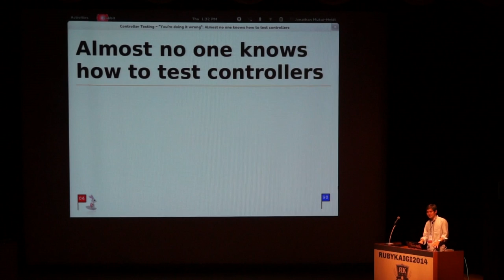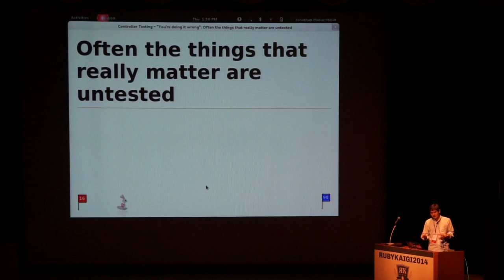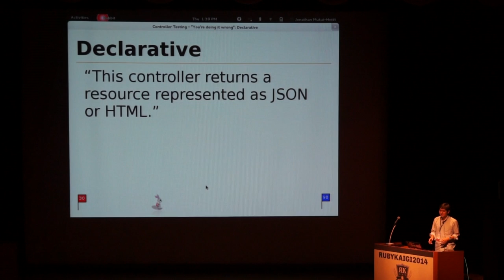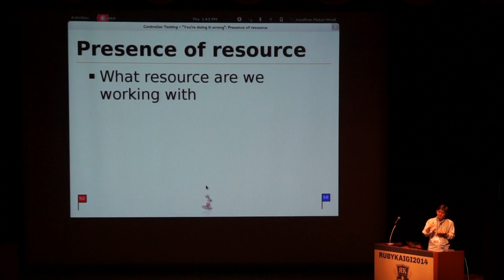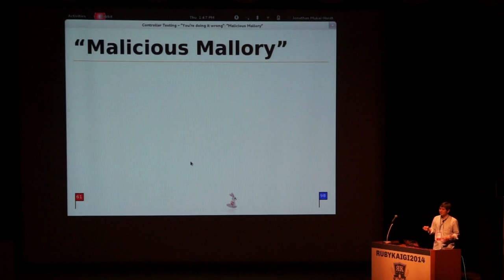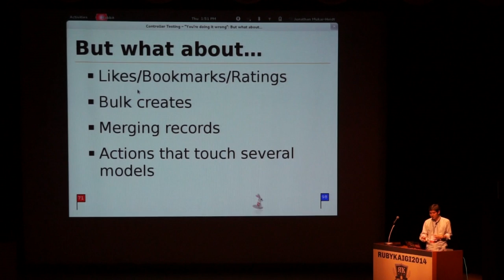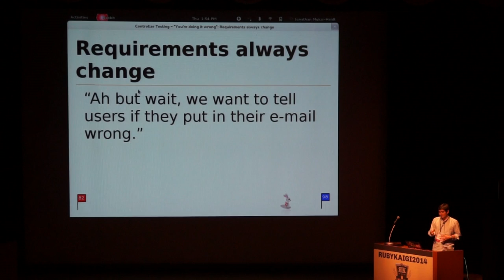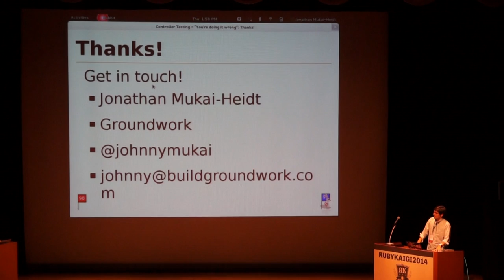Controller Testing: You’re Doing It Wrong - RubyKaigi 2014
Talker: Jonathan Mukai-Heidt

How do you feel about your controller testing strategy? Do you feel begrudgingly obligated to write them? Do you find yourself stubbing methods like find_by only to feel a vague sense of dissatisfaction? Is your test suite soul-crushingly slow because you’re relying on integration specs to test controllers? Do you write controller specs at all?

Rails controllers are wonderfully idiomatic and declarative to the point of being almost redundant. This is a good thing; it keeps many concerns like authentication and server response consistent while keeping business logic in models where it belongs. But this same simplicity leaves many developers conflicted about how and what to test in controller specs. To properly test Rails controllers we need a testing strategy as declarative as the controllers themselves. Come find out how to write controller specs that are as simple and concise as well written Rails controllers!